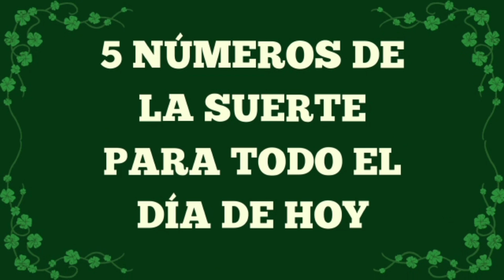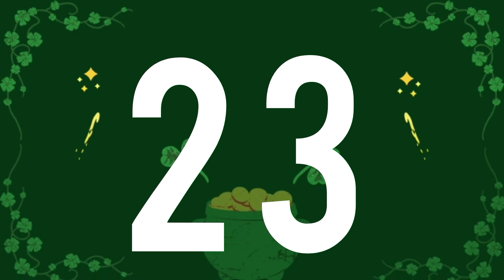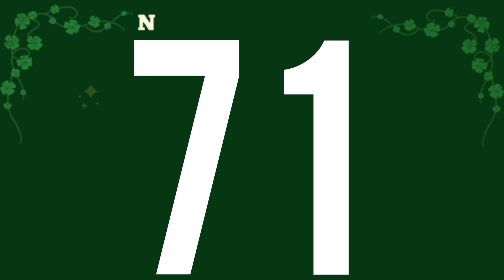5 NÚMEROS de la SUERTE para el SÁBADO 11 de MARZO del 2023